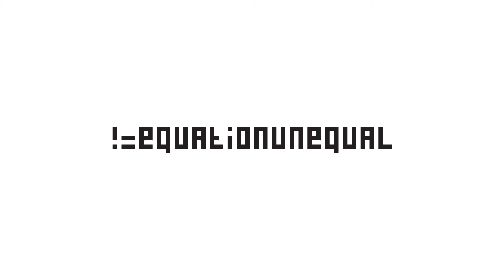GTA Online Racing: F1 Season 2 Round 9 Highlights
Welcome to my highlights video for round 9 of the Nonchalant Dominance F1 championship, Season 2. This is an event hosted by Trumpetmaster01 and Bezerka3 on Xbox One.